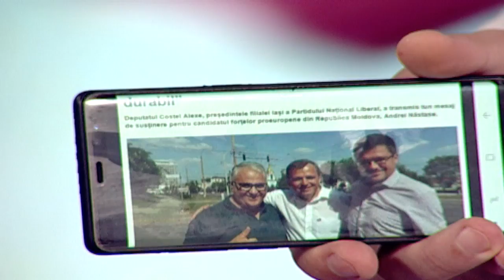Авторская передача Людмилы Бельченковой "Полюс" 25.06.2018